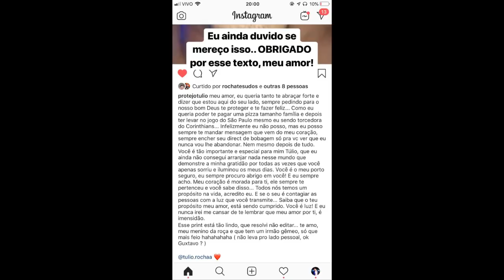Gustavo quer ser TUMBLR | Brothers Rocha Central